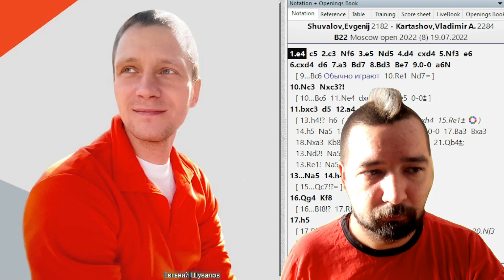Moscow open 2022 8️⃣ тур ♟ Битва стримеров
Обзор партии Евгений ШУВАЛОВ 🆚 Владимир КАРТАШОВ из 8 тура Moscow open 2022

Заходи на - там много интересного, а также вступай в мой клуб Пожиратели шахмат на чесс ком